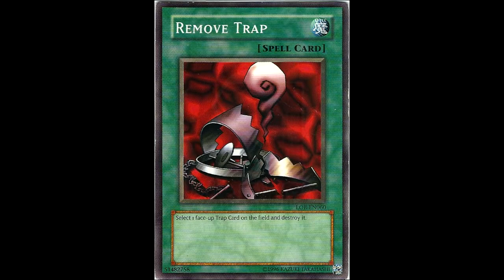Yami Marik Was a Scrub Duelist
Yami Marik was terrible at the card game itself. Shots fired.

I do not claim to own any Yu-Gi-Oh!-related content in the video.

Outro Music: "Negai (Wish)" sung by Miho Nemoto